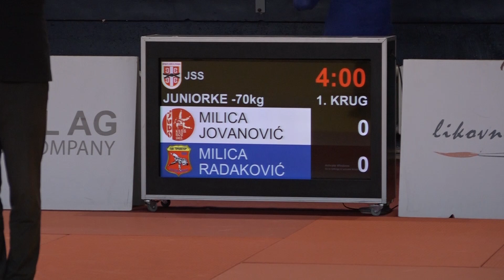Milica Jovanović BOR Milica Radaković PRO 0:1 -70kg